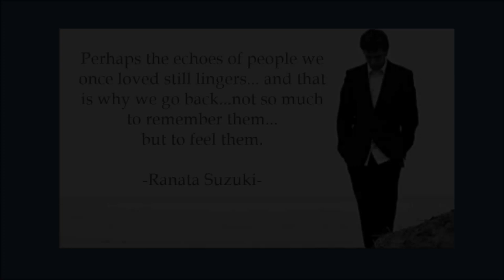Peter Pearson - Echoes of You [Dancing with the Clouds]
SONG:  Echoes of You
ARTIST:  Peter Pearson
CD:  Dancing With the Clouds [2019]

Nataly’s Corner is proud to feature, again, composer and music producer Peter Pearson with music from his newest compilation “Dancing with the Clouds”.  We all agree that Peter Pearson’s music falls into the genre of electronic music, but I say his music goes a step beyond.  I would describe the majority of it as dreamscape music with a touch of soft piano flavor.  While listening to his music, you become attracted to his mood and know that you’re going on a “euphoric soul” journey.  If you’re familiar with Peter’s music, you also know that he is considered top-of-the-line in the electronic music community.  A master of electronic composition, his music discography is massive and known by electronic & chill out music labels world-wide.  Peter often uses words such as “cloud”, “dream”, “blissful”, “stars”, and “sky” in the title of his albums and/or songs.  Appropriately titled “Dancing with the Clouds”, this 25-track compilation was released on January 21, 2019 and is true to its purpose:  to make you feel like you’re floating in the skies…surrounded by clouds…and ready to dream.   Among my favorite tracks is “Endless Dream” and this featured track (Echoes of You] and, truthfully, there’s enough music on this CD to keep you “blissfully” floating in a dream state of mind for awhile.

No copyright infringement is intended in the presentation of this video, however, if I am contacted by the Artist [or represented record management] with a request to remove the video from the Channel. I will comply.
The music was purchased from an authorized digital music site [not a free download] because it is my intent to support Artists in the belief they should receive proper credits & royalties they so rightly earned.

PHOTOS:  With the exception of "Nataly's Corner",  the pictures that are used in this video do not belong to me.